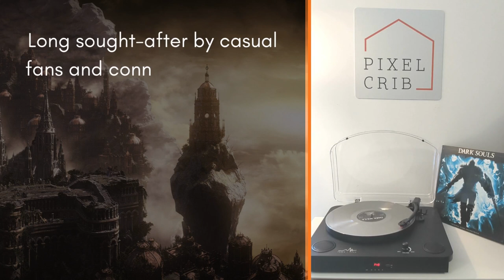Dark Souls Original Game Soundtrack 2xLP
In 2009, Dark Souls was unleashed upon an unsuspecting gaming world and would quickly become one of the most critically acclaimed games in all of gaming history, for both it’s punishingly-challenging gameplay and dark, brooding, and often outright terrifying soundtrack by industry legend Motoi Sakuraba.

Long sought-after by casual fans and connoisseurs of the genre alike, this masterpiece of modern gaming has been exclusively pressed for PixelCrib on a Limited Edition Silver Coloured vinyl by SPACELAB9, in conjunction with Bandai Namco games.

And browse all vinyl soundtracks now on sale at PixelCrib